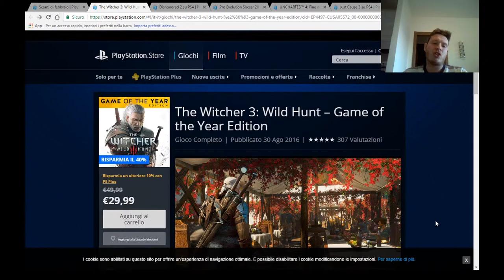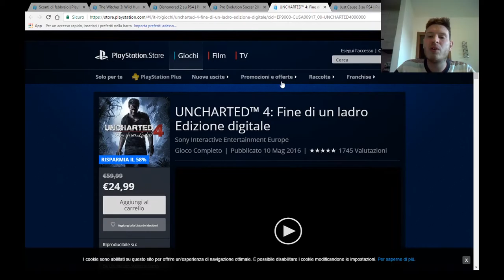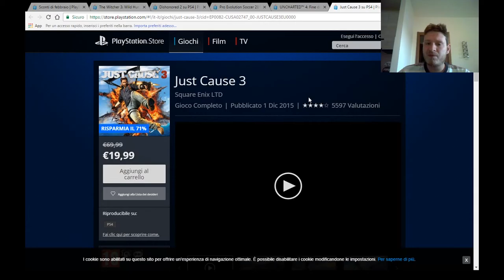I migliori sconti sul Playstation Store di febbraio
Ed ecco i 5 migliori giochi che potete trovare in sconto sul Playstation Store nel mese di febbraio.